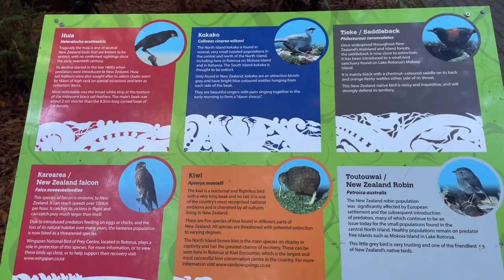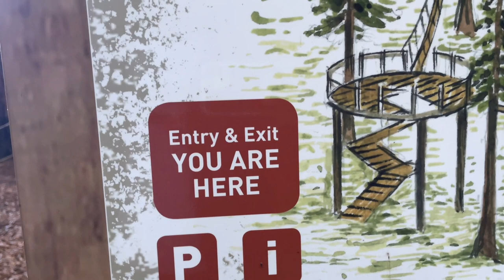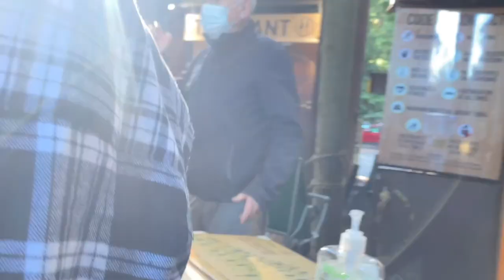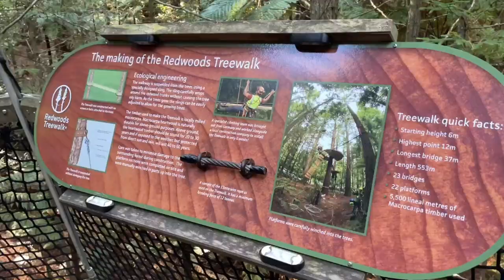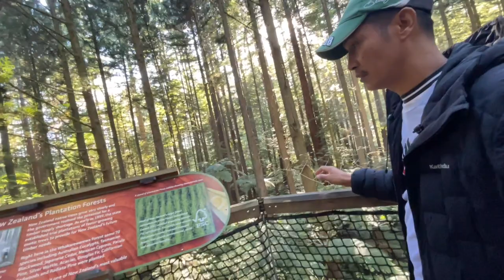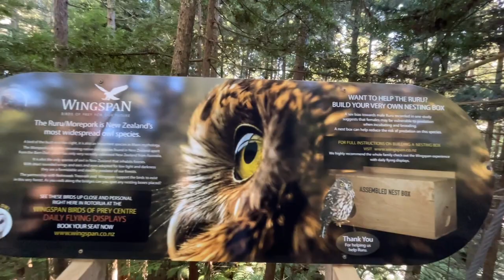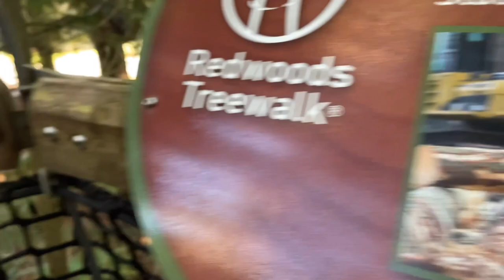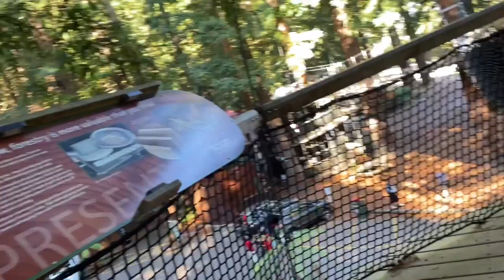Redwood TreeWalk - New Zealand